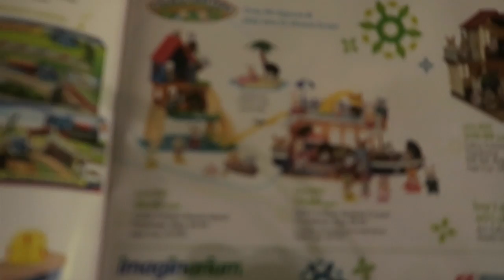KLAIRES EYE DOCTOR APPT! │10•28•15 DAILY VLOG